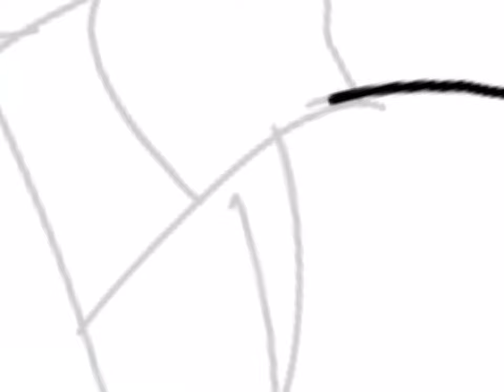Part two of drawing every tribe: Mud-wing! !wings of fire! Speed draw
Thank you Solar for your comment! I think Mud-wing was a good choice. A easy to draw, simple tribe. Yet an awesome tribe all the same. Go check out her channel at *-.Solar.-*